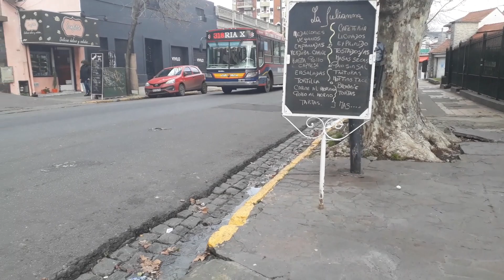mix de colectivos en lomas de zamora, agosto del 2022 y un auxilio del grupo autobuses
de las lineas 542, 543, 318, 540, 164, 544, 550, 550. 553, 551, 257 (fuera de recorrido), 338, 406, 562, 51 y 561